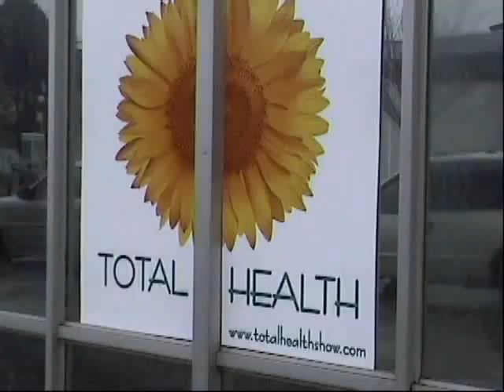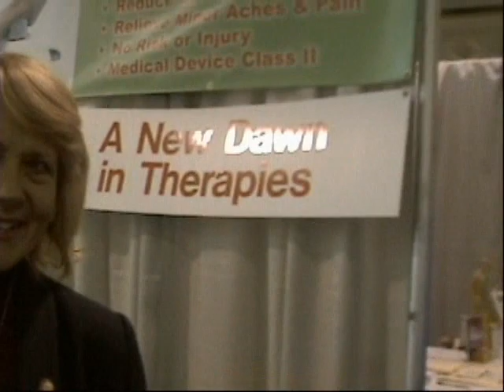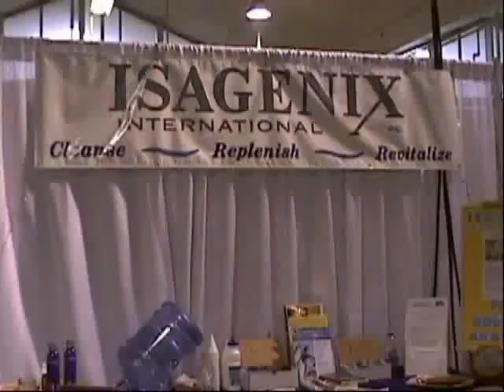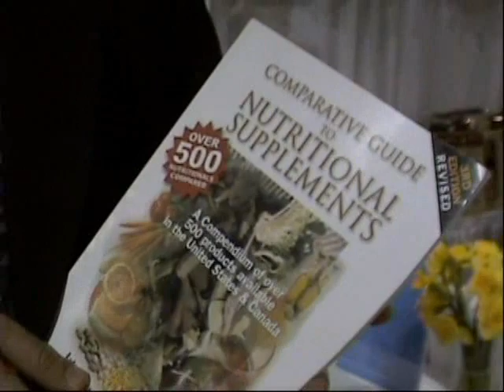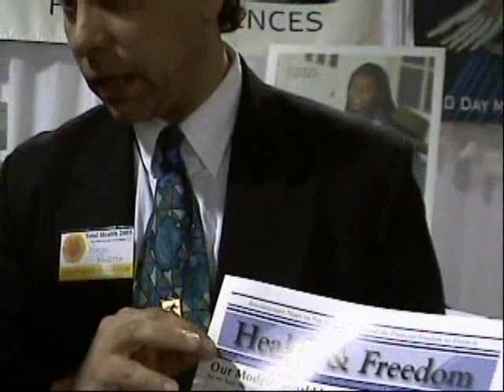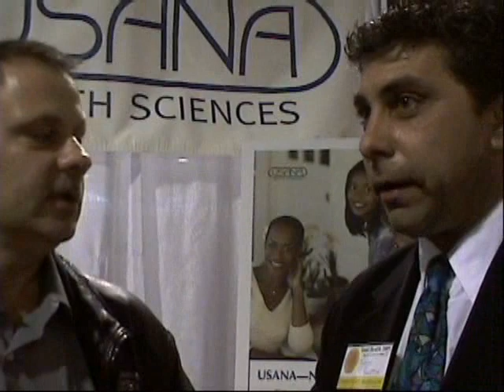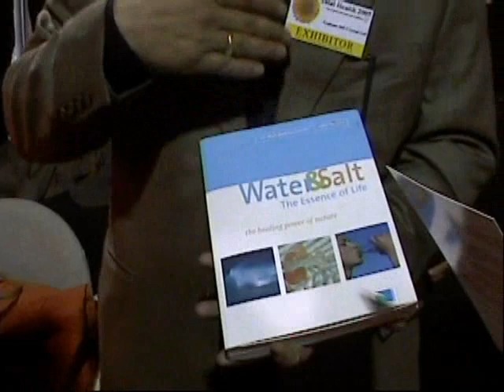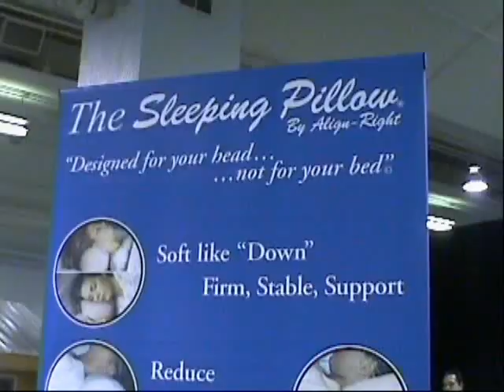20050402, Wellness TV, Total Health Show, Angie Zhou, Toronto, Canada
20050402, Wellness TV,  Total Health Show, Angie Zhou, Toronto, Canada